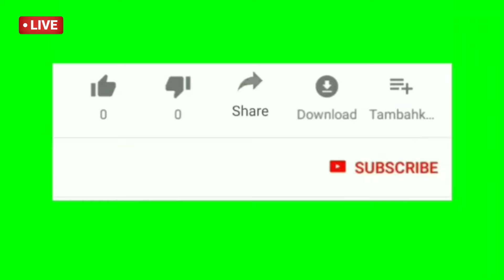আবহাওয়ার খবর | টানা ৩ দিন ঝড়-বৃষ্টির সতর্কতা বাংলায় | Weather Report Today